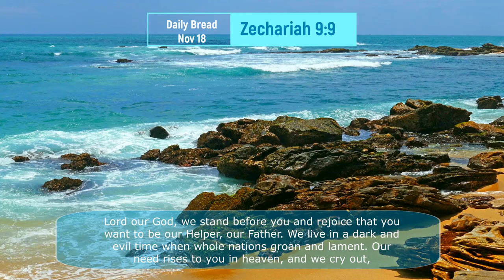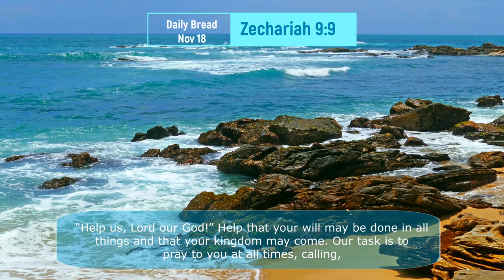Daily Bread: Nov 18 - Zechariah 9:9